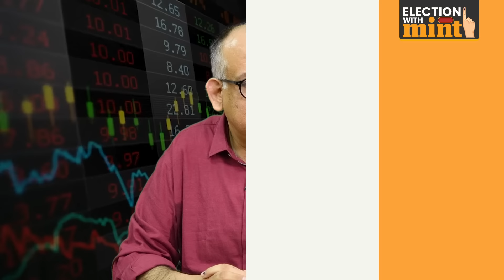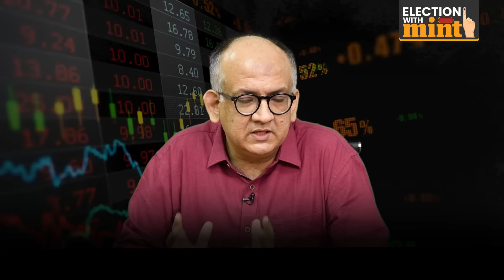2024 Election Result Impact Explained In 8 Minutes | Lessons For Investors & Next Govt Ft Vivek Kaul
Election results for the Lok Sabha 2024 polls are out, and while some excitement still remains, it's clear that the NDA has got the mandate - though it's much lower than anyone had predicted. This discrepancy in exit polls vs actual data led to a bloodbath on Dalal street. But beyond that - what exact implications does this mandate have for Indian investors and the Indian economy going forward? Vivek Kaul explains